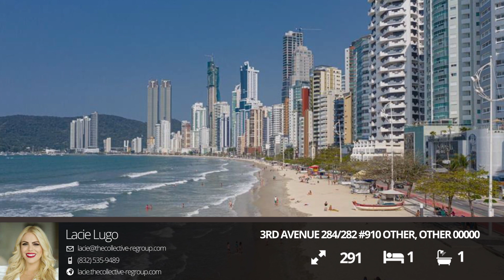3rd Avenue 284/282 #910 Other, Other 00000 | Lacie Lugo | Search Homes for Sale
Listing: 3rd Avenue 284/282 #910 Other, Other 00000

                Your life will gain a charming space, practical and full of fun. Premier stores and restaurants, fully integrated with Hilton Garden Inn. A collaboration between competent professionals region resulted in one of the largest multi-functional enterprises of the State, among them an important hotel flag, bringing bold and spacious suites with 23 to 67 square meters each, with 2 will be presidential model with approx. 130 square meters each, a lot of sophistication few meters from the beach and with a mix of stores, offices and offices that will surprise the most exquisite tastes !. More than 18 stores Café Lugano RENOMADO CAFÉ DE GRAMADO RS Fully equipped Medical Center 03 Auditoriums Complete leisure area International Restaurant Pub Covered parking spaces.